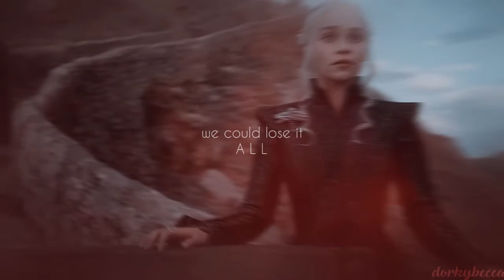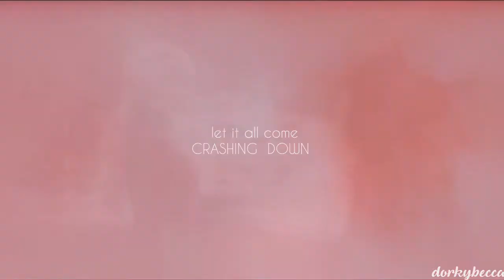jon & daenerys ; gallows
•Show: Game Of Thrones
•Coloring:  kindon18